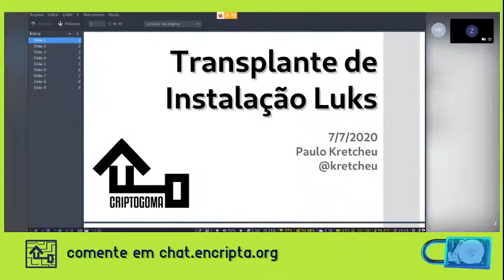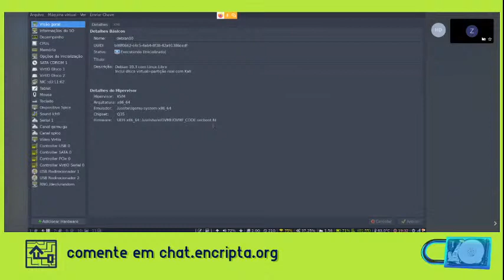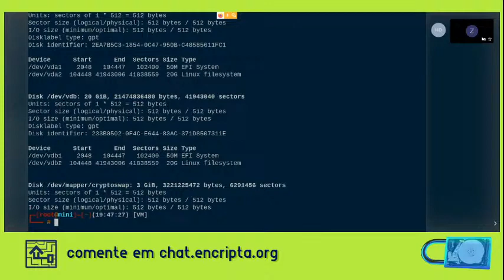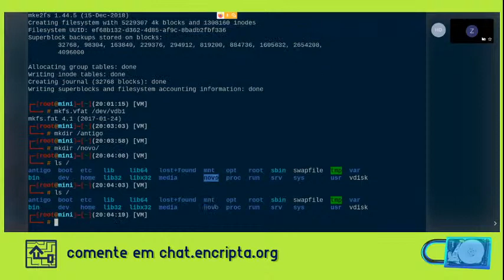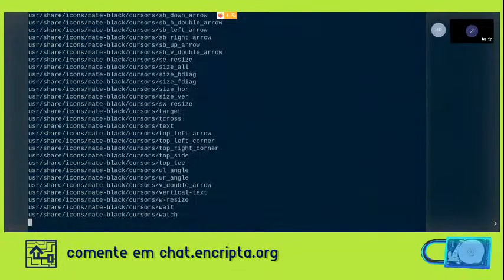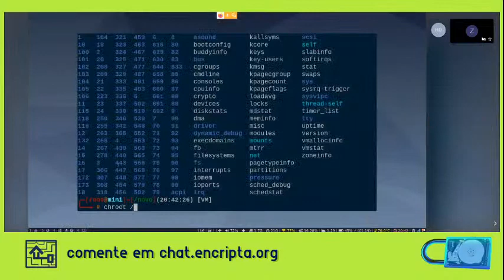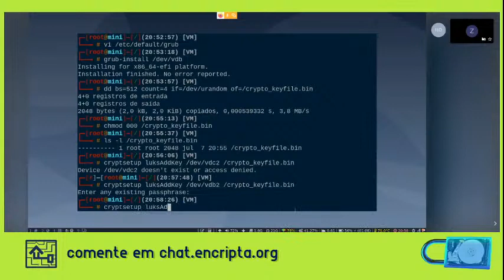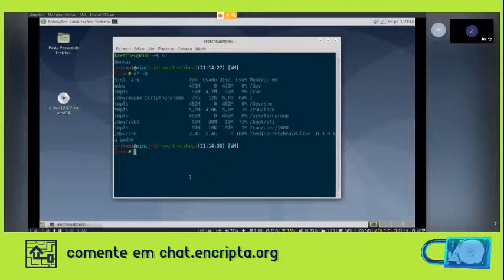CriptoGoma #10 - Transplante de instalação para usar Luks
Décima atividade de CriptoGoma!

Transplante de instalação para usar Luks

Atividade de tutorial prático para transferência de uma instalação de um sistema GNU/Linux, para um mesmo computador e preparando para usar criptografia de disco luks.

Por Kretcheu